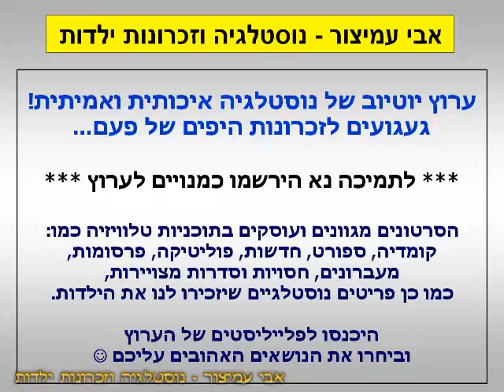הפסקת פרסומות - ערוץ 1 - הטלוויזיה החינוכית - 01/12/1999 - סרטון #1302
ערוץ 1 - הטלוויזיה החינוכית - 01/12/1999 - Israel TV Commercials Channel 1
להלן פירוט רשימת התוכניות:

0:00 - ספורTV - ספורטיוי - להיות שם הרבה לפני שזה קורה
0:23 - יום האיידס הבינלאומי - ערב שידורים מיוחד בחינוכית 23 - לקיים הבטחה, רפואה ללא מסתורין
0:53 - קול הזכויות - כי כל בני האדם שווים - שידורים מיוחדים בחודש דצמבר - חודש לפני האלף הבא
1:13 - קולות וצלילים 99 - טל פרידמן ואיבונה קרוגליאק וגם עברי לידר - בחופשת החנוכה
1:34 - קלפים פתוחים - עם נתיב רובינזון - נתיב מדבר על כל מה שבוער
1:44 - דומינו - עונה חדשה
1:54 - בקריאה ראשונה - מחווה ליהודה עמיחי - גדול משוררי ישראל - שמלאו לו 75 שנים

בברכה,
אבי עמיצור.